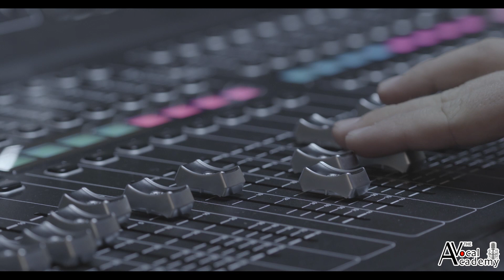Wings - Giulia Noto cover